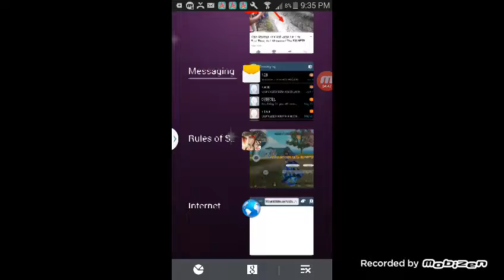Finally a Win on recording! ! READ BELOW